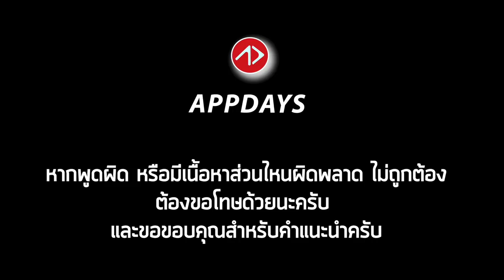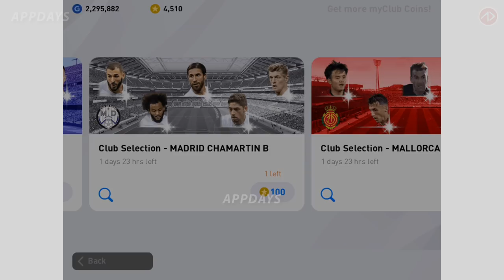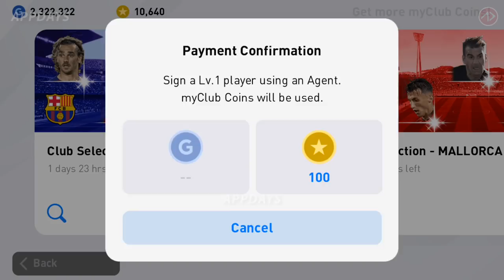คลิปสุดท้าย !! ก่อนเก็บทองจริงจัง !! | OPEN Club Selection 16.12.19